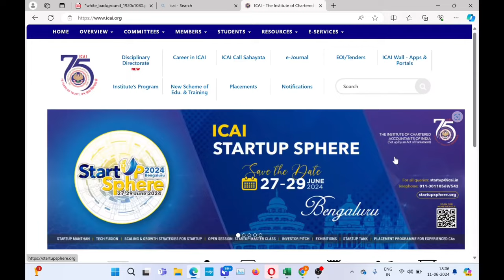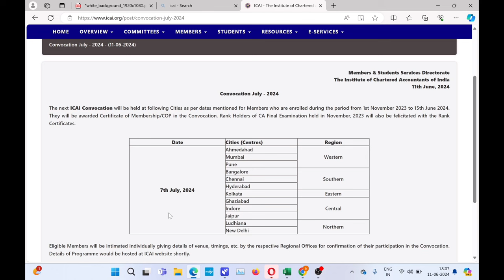Breaking News | Official Announcement By ICAI | Ready on 7th July 2024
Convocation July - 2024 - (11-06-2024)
Members & Students Services Directorate
The Institute of Chartered Accountants of India
11th June, 2024
Convocation July - 2024

The next ICAI Convocation will be held at following Cities as per dates mentioned for Members who are enrolled during the period from 1st November 2023 to 15th June 2024. They will be awarded Certificate of Membership/COP in the Convocation. Rank Holders of CA Final Examination held in November, 2023 will also be felicitated with the Rank Certificates.

Date Cities (Centres) Region
7th July, 2024 Ahmedabad Western
Mumbai
Pune
Bangalore Southern
Chennai
Hyderabad
Kolkata Eastern
Ghaziabad Central
Indore
Jaipur
Ludhiana Northern
New Delhi

Eligible Members will be intimated individually giving details of venue, timings, etc. by the respective Regional Offices for confirmation of their participation in the Convocation. Details of Programme would be hosted at ICAI website shortly.

The Members are requested to make necessary travel arrangements, etc., accordingly and for any enquiry contact concerned Regional Office/Branch of ICAI.

Dinesh Kr. Mishra
Deputy Secretary
Head & Secretary, M&SS Directorate

Official announcement link 🔗